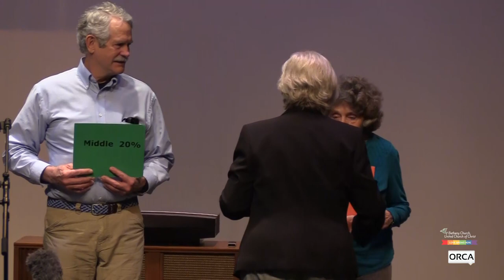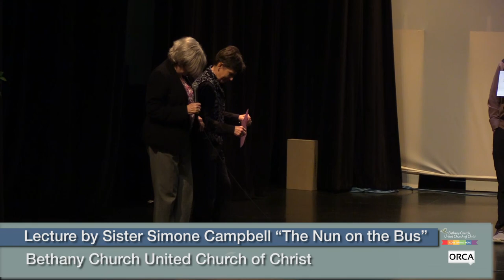Bethany Church Randolph - Lecture by Sister Simone Campbell - "Nuns on the Bus" 4/21/2024